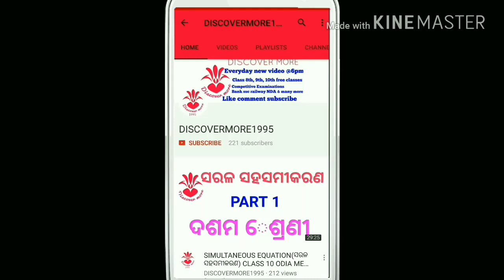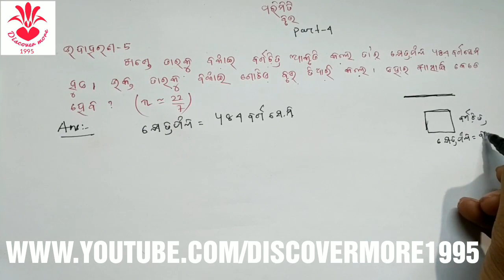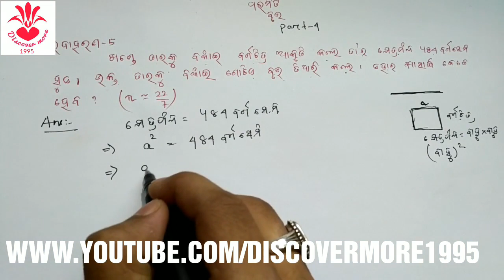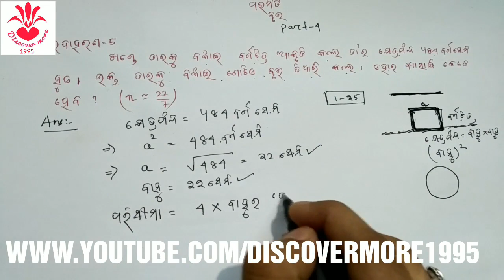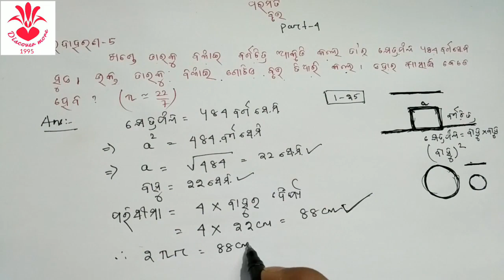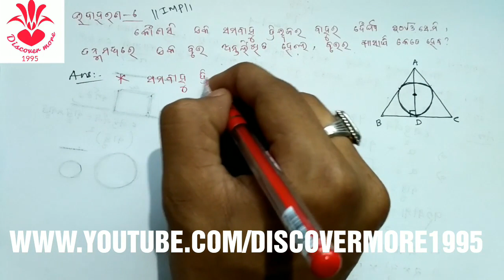ପରିମିତି ବୃତ୍ତ ଉଦାହରଣ 5&6 PART 4 MENSURATION parimiti bruta odia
CLASS 10TH MATH 1 COMPLETE COURSE   THIS COURSE INCLUDES -  1. LINEAR SIMULTANEOUS EQUATION (ସରଳ ସହସମୀକରଣ ) 2. QUADRATIC EQUATION  (ଦ୍ଵିଘାତ ସମୀକରଣ ) 3. ARITHMETIC PROGRESSION  (ସମାନତର ପ୍ରଗତି ) 4. PROBABILITY   5. STATISTICS  6. CO-ORDINATE GEOMETRY 7. ROAD SAFETY EDUCATION

 MATHEMATICS - 2 SIMILARITY IN GEOMETRY CIRCLE TANGENTS TO A CIRCLE TRIGONOMETRY MENSURATION CONSTRUCTION

SCIENCE -1  Chemical Reactions and Equations) Acids, Bases and Salts) Metals and Non-Metals) Carbon and its Compounds Periodic Classification of Elements Light - Reflection and Refraction The Human Eye and the Colourful world Electricity Magnetic Effects of Electric Current

SCIENCE - 2  NUTRITION RESPIRATION TRANSPORTATION AND CIRCULATION EXCRETION CONTROL AND CO-ORDINATION REPRODUCTION HEREDITY AND EVOLUTION SOURCES OF ENERGY OUR ENVIRONMENT CONSERVATION OF NATURAL RESOURCES

AFTER WATCHING THIS VIDEOS YOU DONT NEED ANY TESTPAPER OR ANAY BOOK FOR REFERENCE .  THIS WILL COVER ALL YOUR TOPIC VERY EASILY . MUST BUY THIS TO STEP AHEAD IN YOUR STUDY .  I AM SURE YOU WILL GET 100% MARK IN YOUR EXAM IF YOU BUY THIS AND PRACTICE AS MUCH AS YOU CAN .